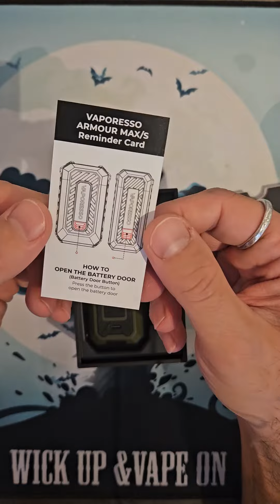ARMOUR S MOD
Une box parfaite pour ceux qui cherchent une résistance à toute épreuve !
Fonctionne avec 1 accu 18650/21700 (non inclus), port USB-C.
Puissance maximale de 100 watts.
Verrouillage du bouton Fire Uni-Lock.
Chipset AXON pour une puissance efficace.
Écran 0.96" TFT.
Boitier en TPU, très résistant.